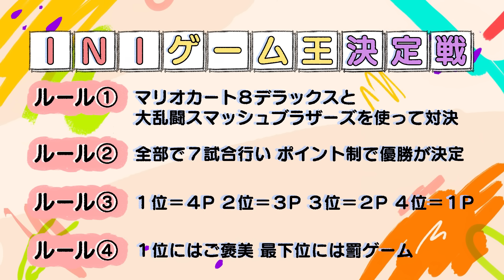INI | デビュー公約 〜佐野雄大編〜 ゲーム実況🎮